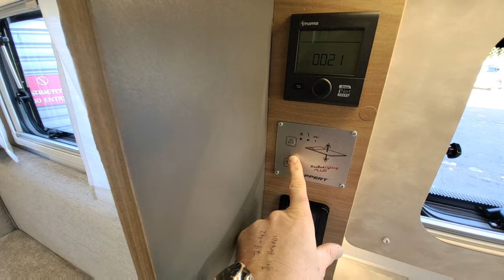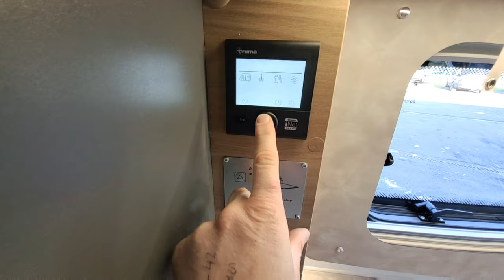2023 Bailey Adamo 75-4 DL : The One Motorhome demo and walk around tour.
Another walk around tour and demo by "The One Motorhome" of a Bailey Adamo 75 4 DL. This van is perfect if you only have a normal car licence. Does it sleep x8 people, let's see.